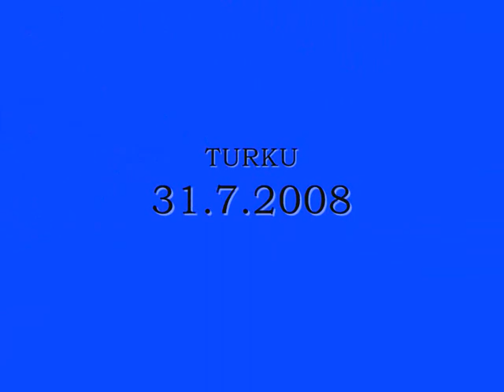Laituria kohti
a videoclip about benji-jump during down by the laituri-festival held in Turku 2008